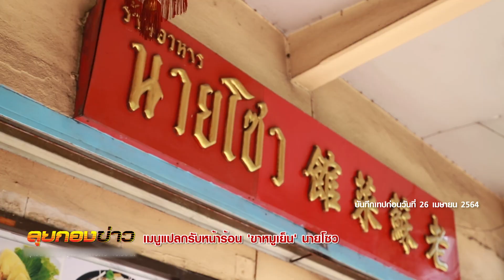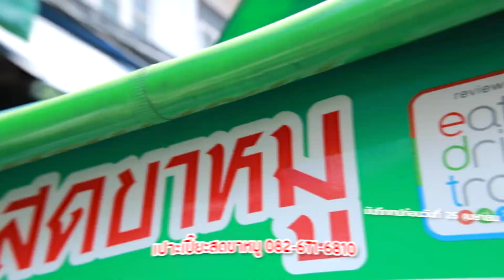เรื่องหมูชวนหิว I ลุยกองข่าว 11.20-11.30 I วันที่ 20 ต.ค.64